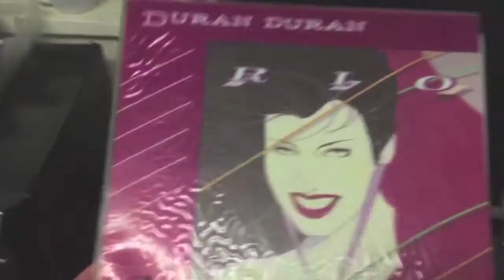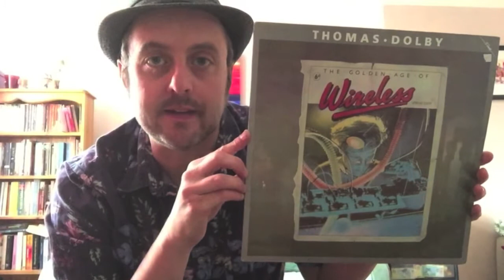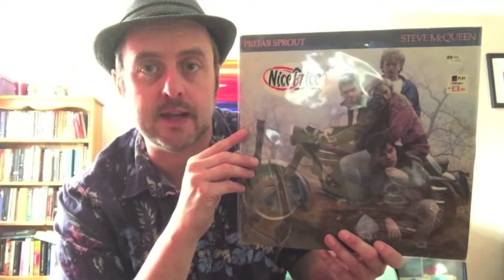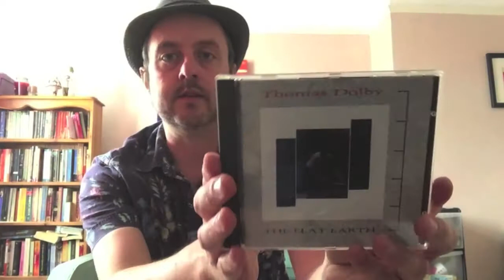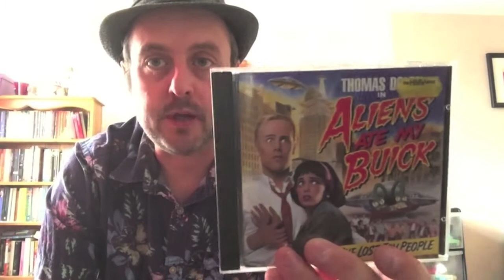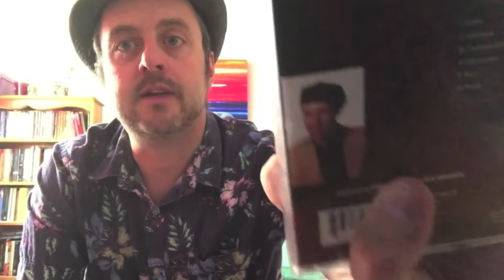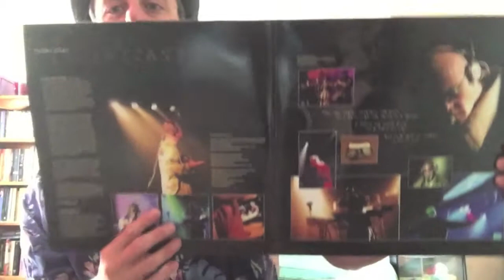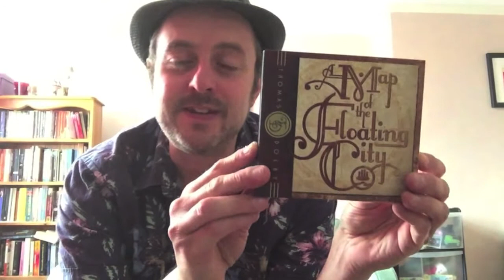Through the Airwaves: The Thomas Dolby Story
From producing classic cult-pop through to helping invent the polyphonic mobile phone ring-tone,  New Wave electronic music wiz Thomas Dolby has always ploughed his own unique and creative furrow.  He's produced Joni Mitchell, played keyboards for Def Leppard, and released a series of brilliant melodic albums throughout his 40 year career in music. And I forgot to mention that he played The School Master in Roger Waters' Berlin Wall concert!  Join me for this up-close journey through the career of a true maverick genius of British music.